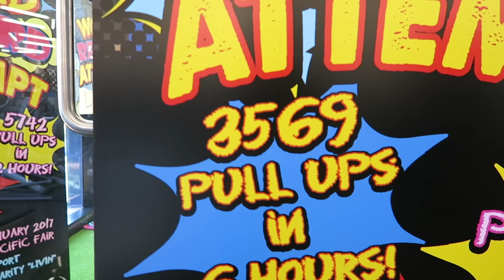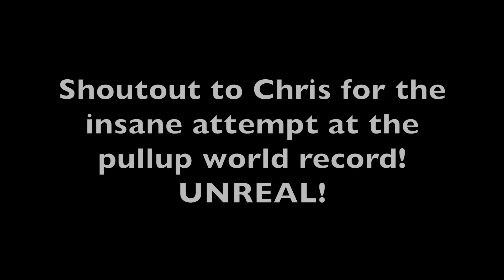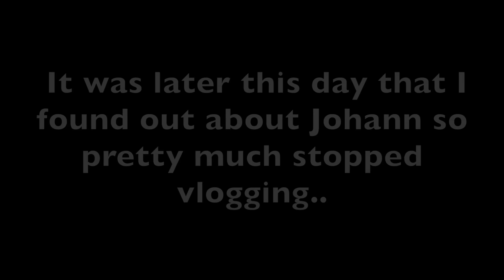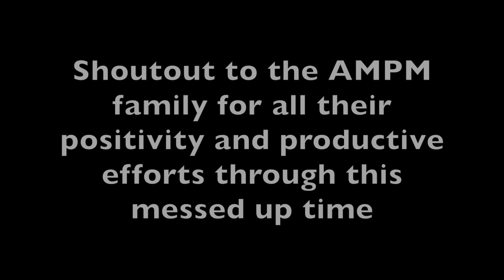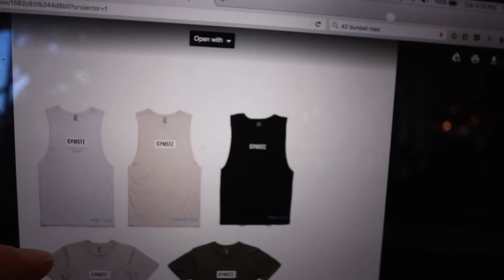Making The Most of Things..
Add me on Snapchat: Freezmasworld